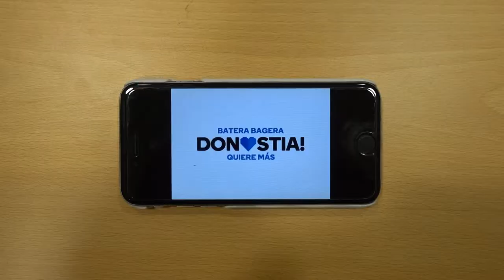Kultur Etxe digitala